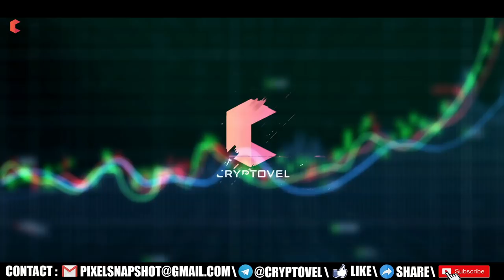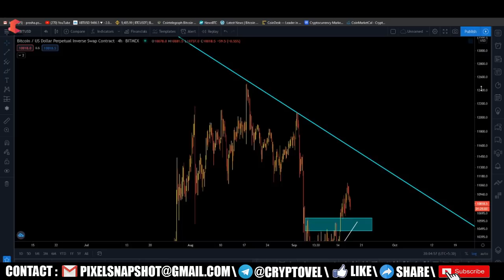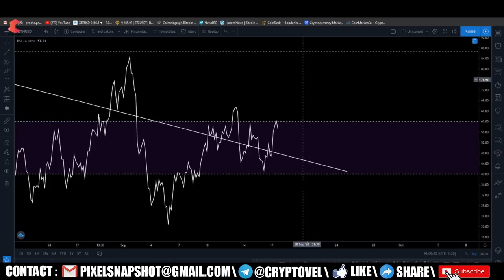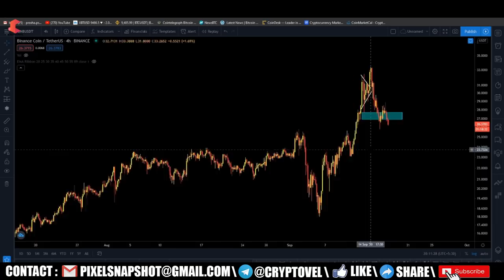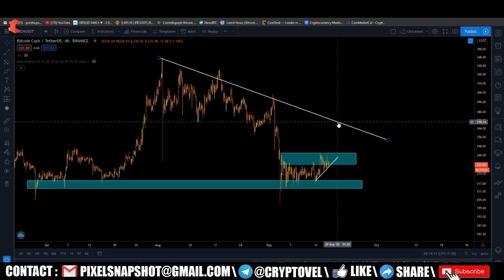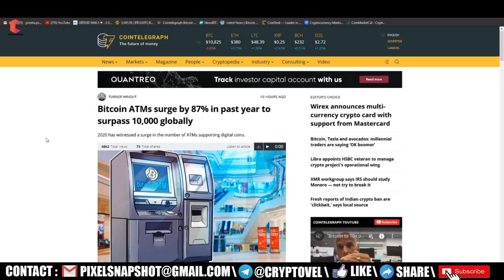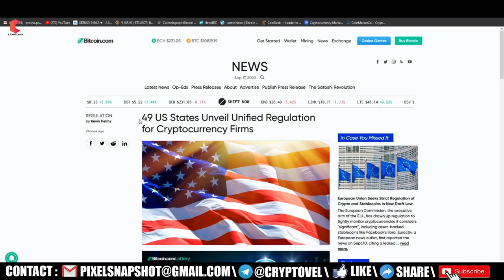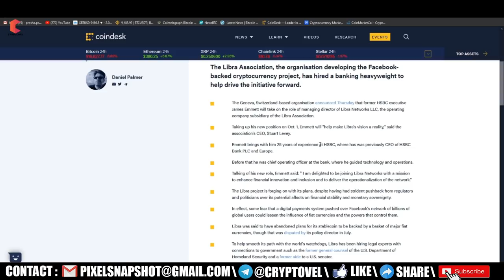BITCOIN struggle to go $11,500,BTC ATM 10k,ETH EMAIL,INDIA BAN BITCOIN, US regulation- CRYPTOVEL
Hello Guy's,

BITCOIN : 1JaR7Kay7qryxa9atLiEuvTUBP2tDGHSrj

ETHERIUM : 0xa4b4ef2feb4e542d29045692c0b6ed33f551844b

LITECOIN : LYDftA7yHAAyn7pXmABgiwhV19K3k44FGU

TRON : 0xa4b4ef2feb4e542d29045692c0b6ed33f551844b